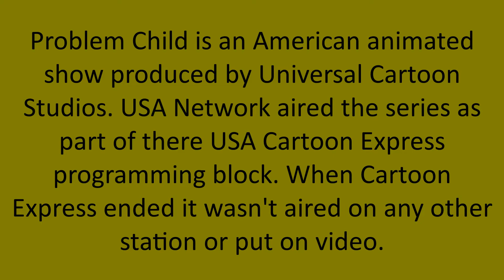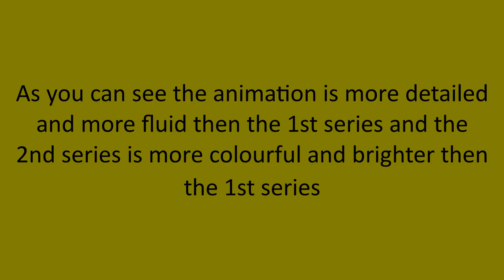FORGOTTEN MEDIA UPDATE (PROBLEM CHILD SERIES 2)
this video will give information about Problem Chiled 2nd series